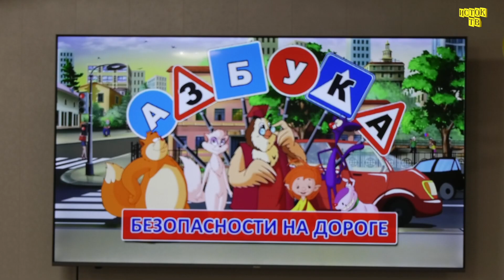Светофор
Безопасности на дорогах посвятили мероприятие в детском саду «Огонек».